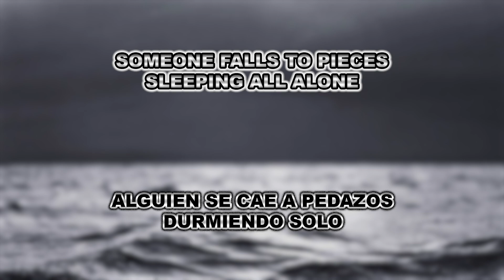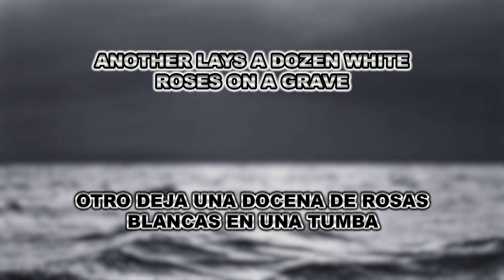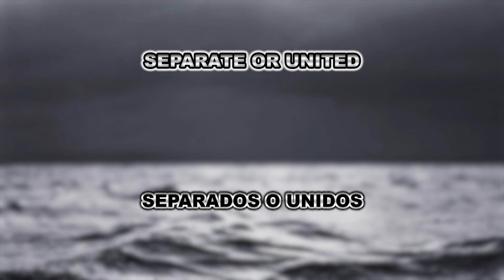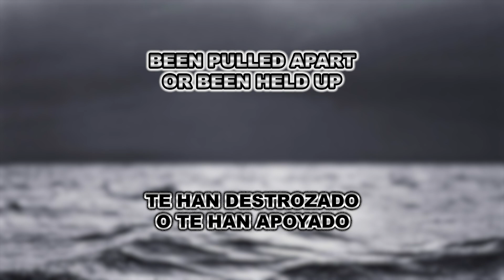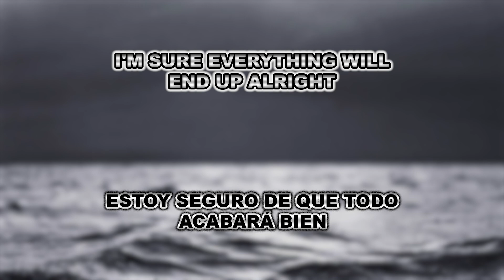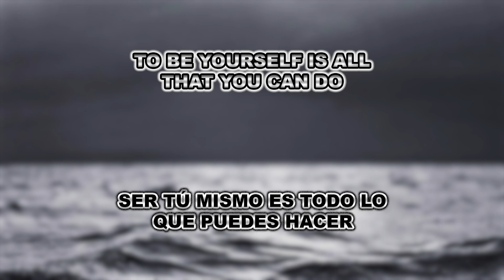Audioslave - Be Yourself - [Lyrics+Sub Español]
Artista: Audioslave
Álbum: Out of Exile
Canción: Be Yourself
Año de lanzamiento: 2005